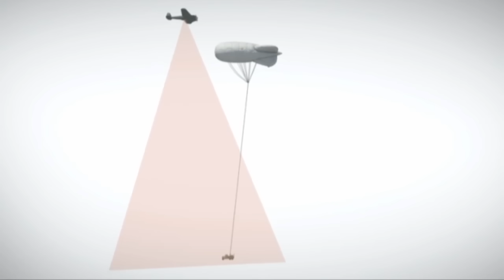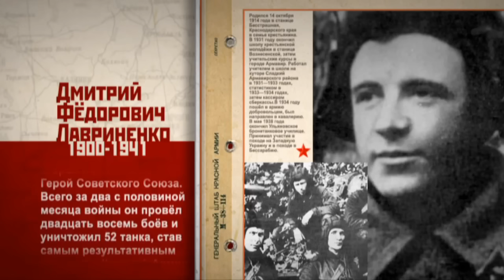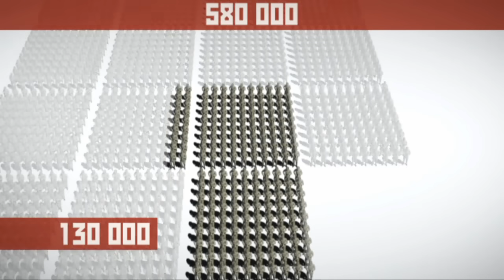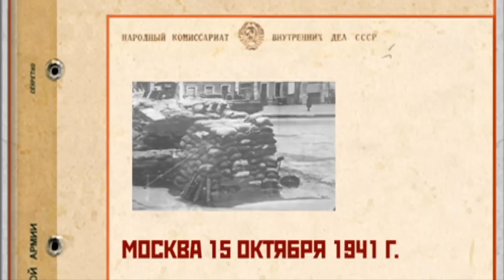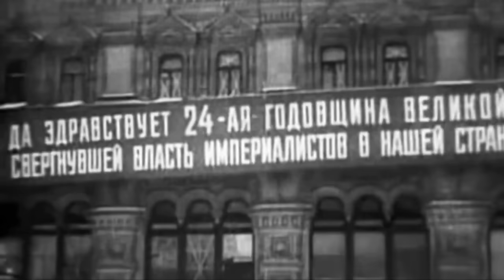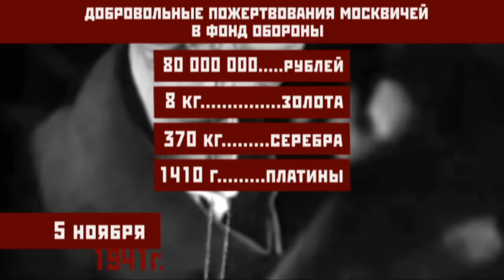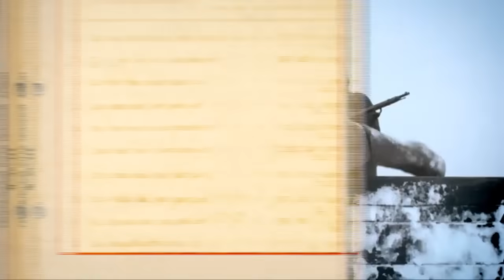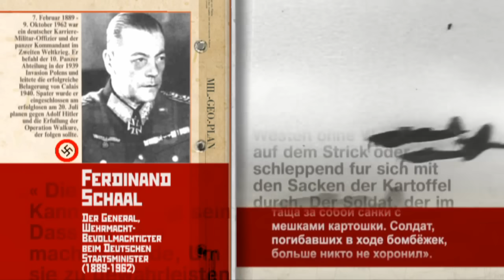Великая Война. 4 Серия. Битва за Москву. StarMedia. Babich-Design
Все серии:
Проект посвящен 65-й годовщине Великой Победы. Фильм рассказывает о главных событиях и сражениях Великой Отечественной войны. Уникальность проекта в широком использовании компьютерной графики в сочетании с кинохроникой военных лет. Благодаря новейшим технологиям зритель, даже неискушенный в вопросах истории, привычный к современному киноязыку, получает возможность, с одной стороны, разобраться в подробностях событий, с другой, - в полной мере ощутить масштабность и драматизм великой войны.

Серия 4. Битва за Москву:
С первых дней войны Москва готовилась к обороне. Были эвакуированы учреждения и заводы, посольства и министерства. Чтобы организовать оборону и остановить наступление фашистов на столицу, из Ленинграда был отозван маршал Жуков. По плану немецкой операции "Тайфун" вся мощь удара группы армий "Центр" была направлена на Москву. Немецкие части получали подкрепление, а, Жукову требовались резервы и время, которых у него не было. 17 октября Москва была переведена на осадное положение. Но 7 ноября мир узнал о том, что на Красной площади состоялся парад. Пройдя по брусчатке главной площади страны, части Красной Армии отправлялись прямо на фронт, на защиту столицы.

Формат: историческая реконструкция
Жанр: докудрама
Год производства: 2010
Количество серий: 18
Режиссер: Анна Граждан
Сценарий: Артем Драбкин, Алексей Исаев
Художник-постановщик: Валерий Бабич
Композитор: Борис Кукоба
Продюсеры: Валерий Бабич, Влад Ряшин, Сергей Титинков, Константин Эрнст

Смотреть онлайн бесплатно "Великая Война"